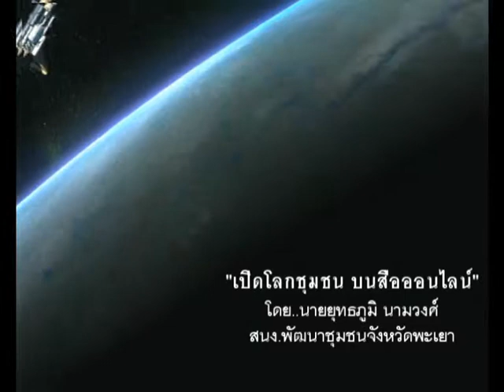กลุ่มจักสานบ้านใหม่ราษฎร์บบำรุง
เมื่อวันพฤหัสบดีที่ ๒๑ พย.๒๕๕๖ ทีมงานสารสนเทศการพัฒนาชุมชน
ได้ลง­พื้นที่ อ.ดอกคำใต้เพื่อติดตามผลการดำเนินงานในพื้­นที่..กลุ่มสตรีจักสาน บ.ใหม่ราษฎร์บำรุง ม.๕ ต.สันโค้ง อ.ดอกคำใต้ จ.พะเยา ตดต่อกลุ่ม..นางต้อย อารมณ์สวะ ประธานกลุ่ม โทร.084-8037610